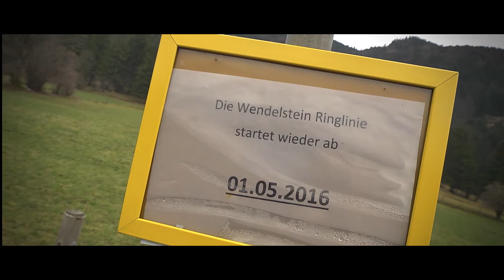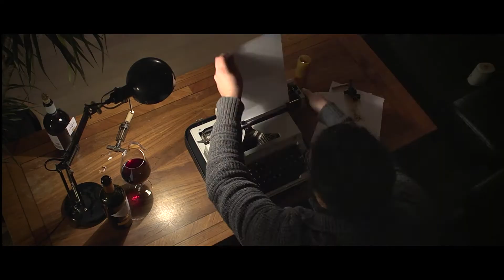hejrkdlöfko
Film der angehenden Mediengestalter Bild und Ton U 15 WS.
Regie, Kamera, Schnitt, Postproduktion: Fabian Schmidt und Bob Kramer